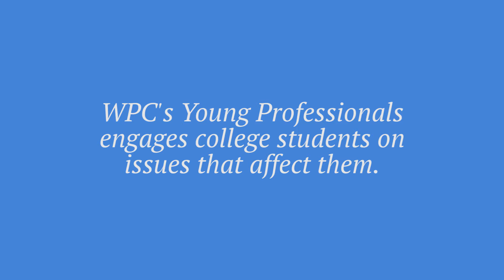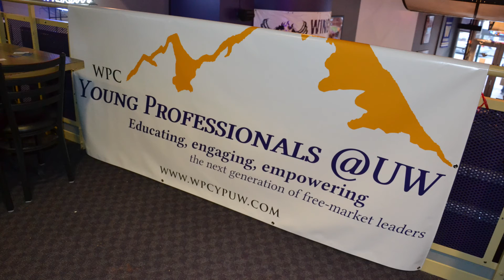What is WPC Young Professionals?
Hear from young professionals and college students on how WPC Young Professionals is making a difference!